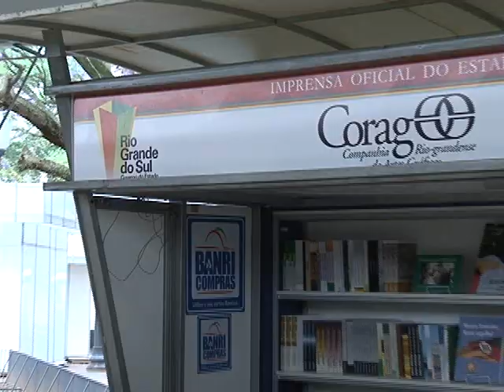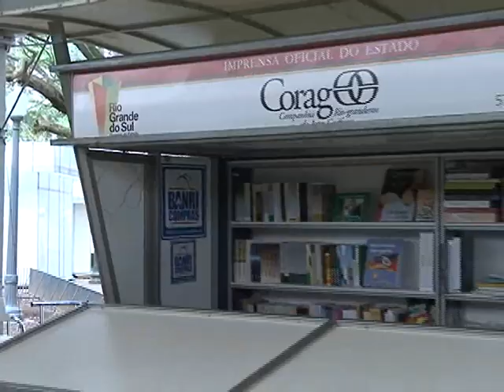Presidente Dilma Rousseff confirma presença na abertura da 57ª Feira do Livro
A presidente Dilma Rousseff estará presenta na abertura oficial da Feira do Livro de Porto Alegre nesta sexta-feira (28). Ela será recebida pelo governador Tarso Genro. Será a primeira vez que um presidente do Brasil participado evento, considerado um dos maiores do gênero a céu aberto.